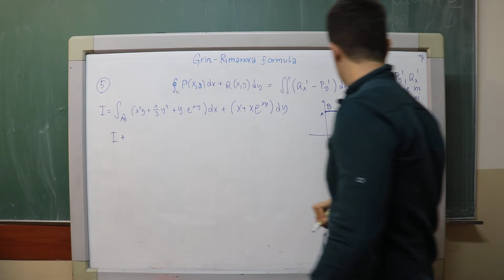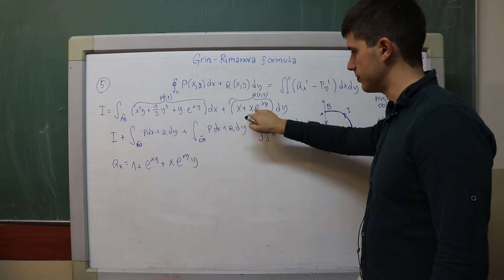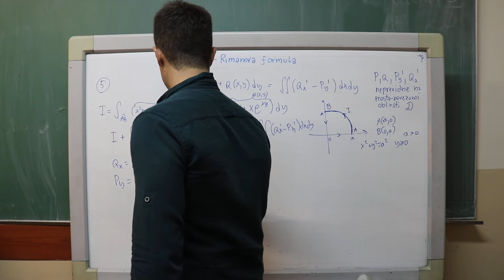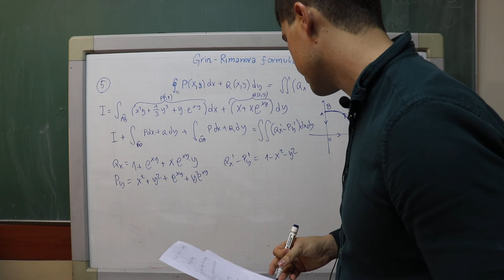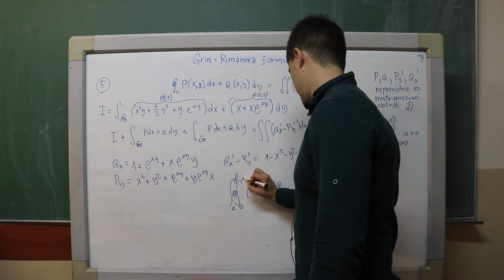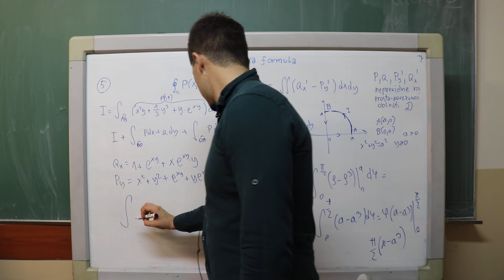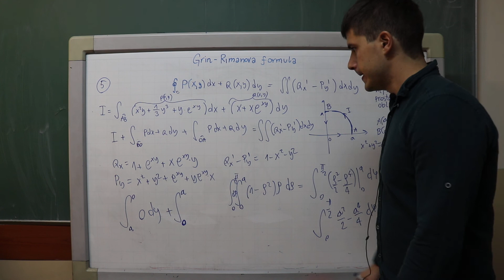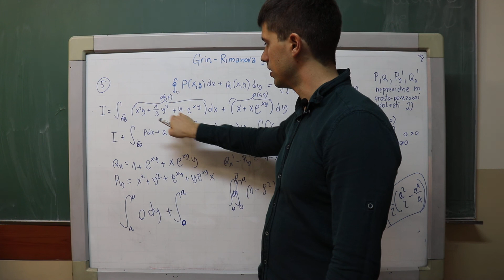Primena Grin Rimanove formule deo 2